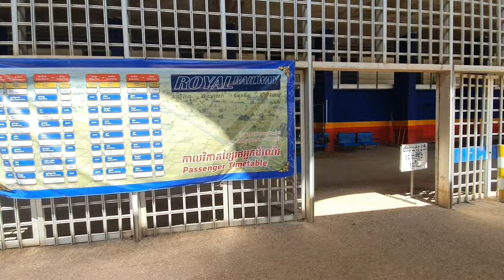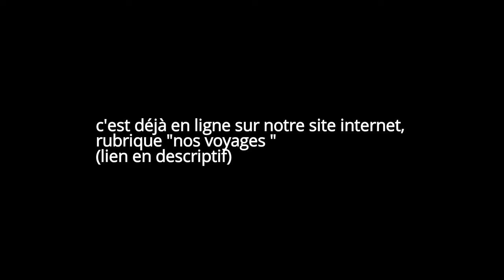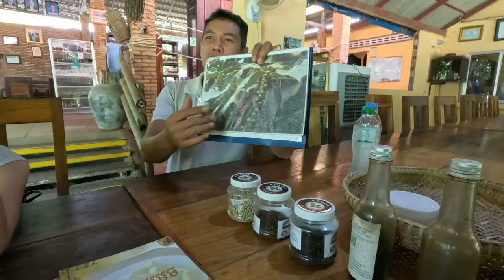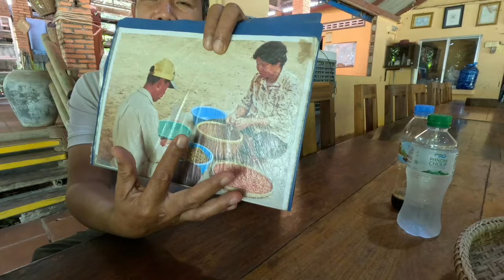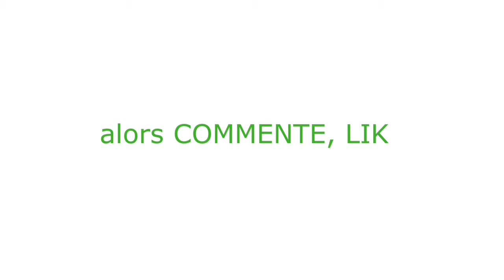Arnaque et meurtre: âme sensible s'abstenir !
Pour cela, nous avons passé le permis poids lourd 🚛 tous les deux et vendu la maison.

Nous sommes enfin sur les routes, papa est menuisier et vient de lancer son auto entreprise Du Bois O Jardin, maman est énergéticienne - accompagnante holistique en bien être et gère la communication, les vidéos youtube, les divers projets et l'instruction des filles.

Aujourd'hui en vidéo, nous voilà revenus à terre...

On parle souvent de Kampot (surtout avec son poivre) mais en réalité TOUT se trouve autours de Kep !

On vous emmène en balade à travers les marais salants, dans "l'estomac d'un dragon" et bien sur dans une plantation de poivre (chez Sothy's farm). sans manquer l'incroyable dégustation de crabe au fameux crab'market de Kep !

Adventures of Flying Jack: Alexander Nakarada, journey of hope, meditating river, landa's dream, pina colada